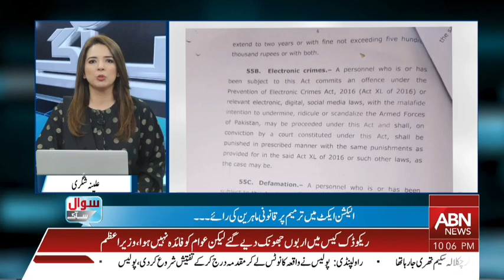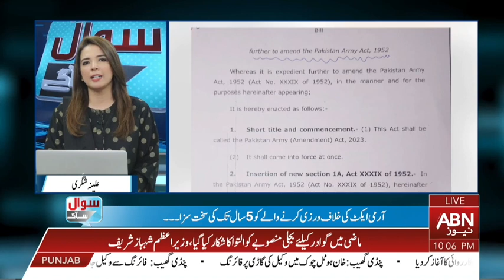Pakistan Army Act Bill passed by Senate | Nawaz Sharif and asif zardari another meeting in dubai